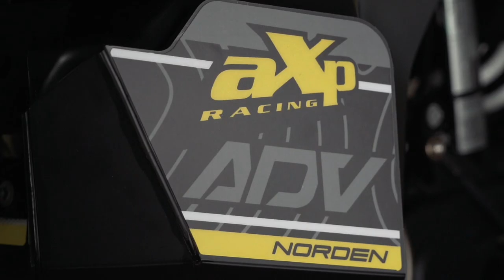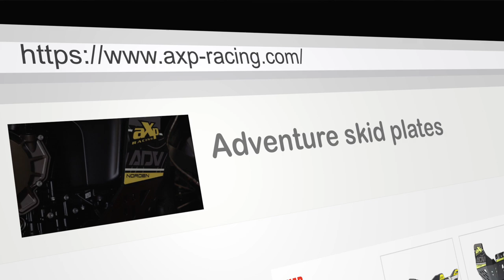Husqvarna Norden 901 Skid plateS - INTRODUCTION / PRESENTATION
(VF disponible ci-dessous)

Discover the new Husqvarna 901 Norden skid plates by AXP !

Hard version : 3.8Kg against 2.7Kg for the OEM plate, the new AXP skid plate for the Husqvarna Norden 901 is the result of our experience associated to your feedback regarding our KTM 790/890 bashplate. No more contact between the skid plate and the OEM fuel pump guard, a 8mm thick foam is supplied to avoid the friction on the tank and a longer anti heating plate is stuck on the bashguard. For the other details, we kept our successfull recipe with HDPE 8mm thick, 4mm thick alloy brackets to reinforce the sides and avoid any breakage and finaly the mud guard has been reviewed and improved for a better protection. Forget the heavy weight, ring song from rocks impact, vibrations and deformation of an alloy skid plate ! Fitting video below. WARNING, this « HARD » version is dedicated for the 901 Norden and for an off-road use. This is not compatible with any center stand or crash bars.

If you want a skid plate compatible with the OEM center stand, we made the « TOURING » version: 3.6Kg against 2.7Kg for the OEM plate, the new AXP skid plate for the Husqvarna Norden 901 is the result of our experience associated to your feedback regarding our KTM 790/890 bashplate. No more contact between the skid plate and the OEM fuel pump guard, a 8mm thick foam is supplied to avoid the friction on the tank and a longer anti heating plate is stuck on the bashguard. For the other details, we kept our successfull recipe with HDPE 8mm thick, 4mm thick alloy brackets to reinforce the sides and avoid any breakage and finaly the mud guard has been reviewed and improved for a better protection. Forget the heavy weight, ring song from rocks impact, vibrations and deformation of an alloy skid plate ! Fitting video below. This « TOURING » version is dedicated for touring and will be compatible with the OEM center stand. No crash bars compatibility.

Découvrez les nouveaux sabots Husqvarna Norden 901 by AXP
Version Hard: 3.8Kg contre 2.7Kg pour l’origine, le nouveau sabot AXP pour la Husqvarna Norden 901 est le résultat de notre savoir faire associé à vos retours sur le modèle KTM 790/890. Pas de contact avec la protection de pompe à essence d’origine, intégration d’une mousse d’épaisseur 8mm pour empêcher le frottement contre le réservoir et une protection thermique plus longue sous l’échappement. Pour le reste la recette reste la même, plastique PEHD 8mm d’épaisseur avec pattes de renfort en alu 4mm à l’intérieur. Les silent blocs afin d’amortir tout impact, fixations indépendantes du bloc moteur et enfin une grille anti-boue revue et améliorée pour limiter les arrivées de boue. Un package qui a déjà fait ses preuves ! Oubliez le poids, le bruit des cailloux, les vibrations et déformations de l’alu ! ATTENTION, ce modèle « HARD » référence AX1622, n’est pas compatible avec la béquille centrale, ni avec les crash bars. Il est destiné à la 901 Norden pour un usage tout terrain et franchissement.

Une version « TOURING » compatible avec béquille centrale est disponible. 3.6Kg contre 2.7Kg pour l’origine, le nouveau sabot AXP pour la Husqvarna Norden 901 est le résultat de notre savoir-faire associé à vos retours sur le modèle KTM 790/890. Pas de contact avec la protection de pompe à essence d’origine, intégration d’une mousse de protection d’épaisseur 8mm pour empêcher le frottement contre le réservoir et une protection thermique plus longue sous l’échappement. Pour le reste, on garde le plastique PEHD 8mm d’épaisseur avec des pattes de renfort en alu 4mm de chaque côté et des silent blocs placés dessous pour une protection optimale. Oubliez le poids, le bruit des cailloux, les vibrations et déformations d’une protection moteur en alu ! Cette version TOURING intègre un système de fixation arrière différent afin de le rendre compatible avec la béquille centrale d’origine KTM/ HVA. ATTENTION, il est destiné à un usage « TOURING » comme son nom l’indique, c’est-à-dire route, petits chemins mais le franchissement n’est pas conseillé. Si vous êtes du genre à envoyer la moto dans les rochers, on vous conseillera plutôt notre version « HARD ».